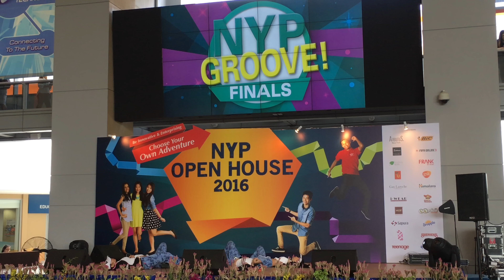[4k] 160108 NYP Open House Day 3 - NYP GROOVE FINALS - Macaroons